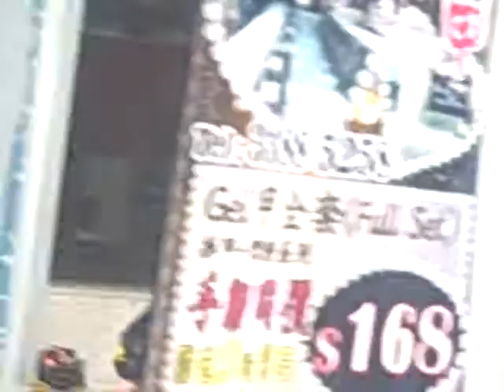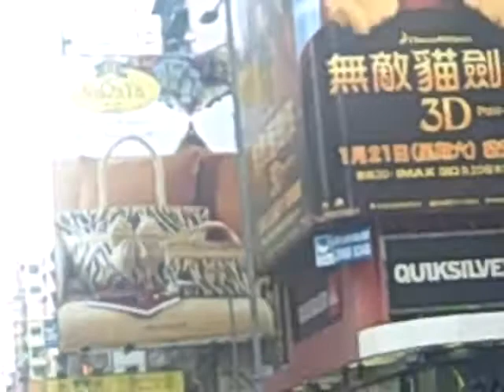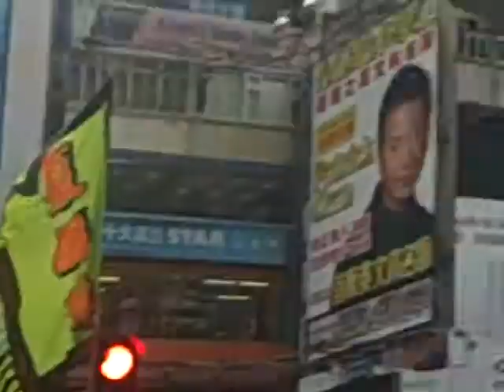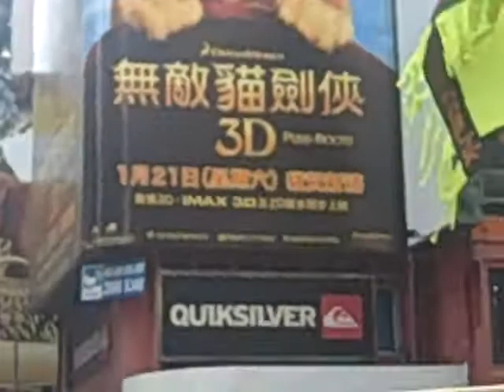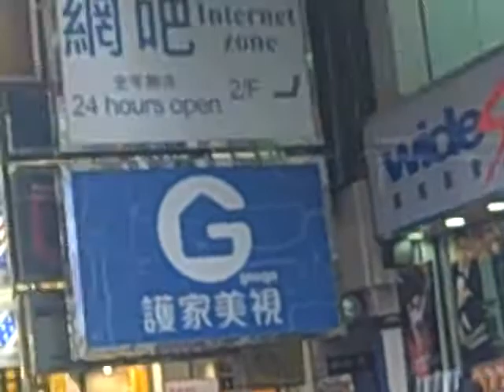Jesus In Mongkok Art Postcard Giveaway Jan 29 2012 Pastor Ken Harley.AVI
IWIRE Pastor Ken Harley leads the Church at Mongkok (IWIRE-HK). This church is also part of the S3 Network (Rodney Howard Brown's Great Awakening)!

Schedule for January 1, 2012
Here is our new schedule for Mongkok starting Sunday January 1, 2012:

We will be having an outreach dinner at The Comma Cafe on Feb 12 and 19 from 5-8pm.

Feb 3-5 is Bill Johnson Conference We will not be in Mongkok that Sunday!